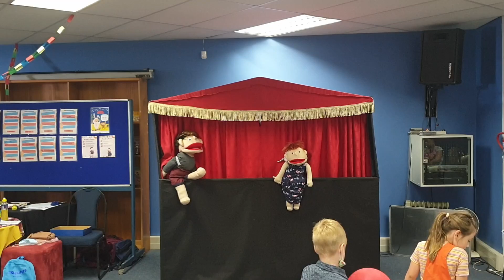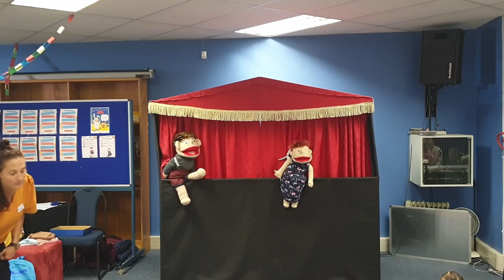Valleisig Poppekas - Josef die dromer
Valleisig se kleuterkerk reis saam deur die Ou Testament op hulle dapper stapper reis en ons Poppekas maak dit `n groot opwinding.